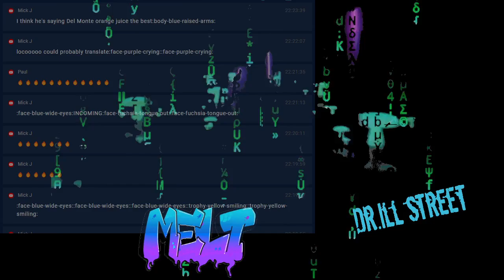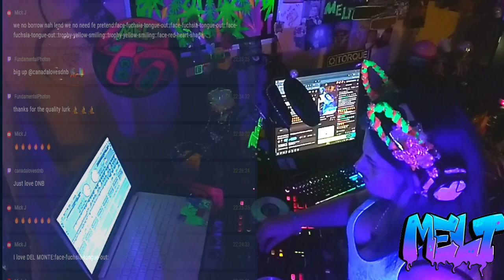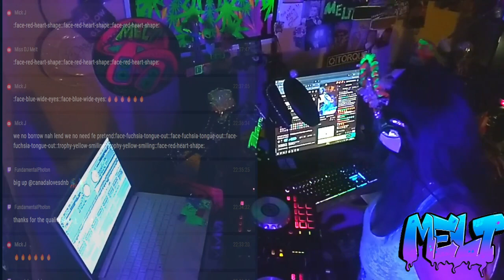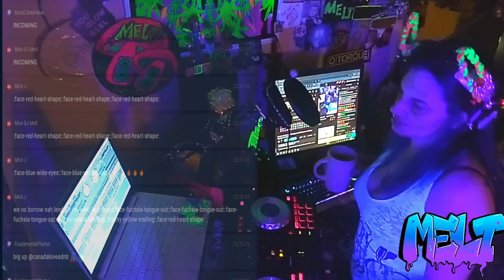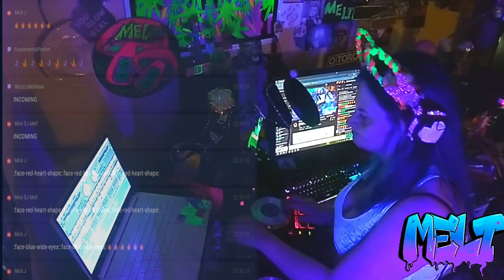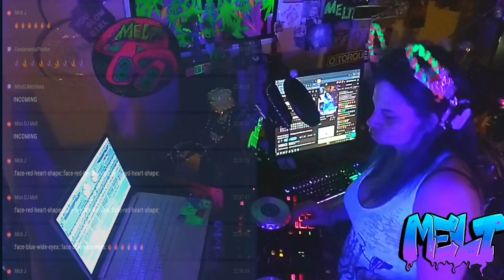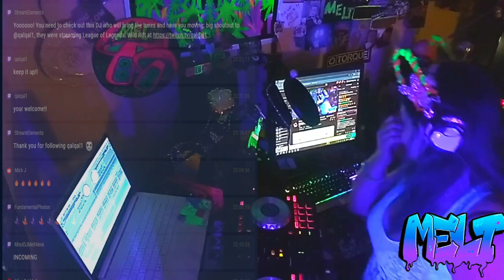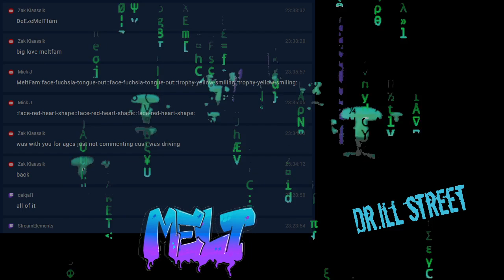DJ Melt (Missdjmelt4eva) September 19, 2024 (pt. 2)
Catch Dj Melt LIVE
Thursdays @ 9 PM UK (4PM EDT) here, on her YOUTUBE channel , & her twitch (Missdjmelt4eva)
   Also on Cyndicut radio on several platforms, Fridays at 8-10PM UK  (come chat with us on Mixcloud Live )
 Catch Dj MeLT , ALONG with MANY other talented artists @
4 Fresh bangers
DJ Melt , always Bringing the heat!! She's Got some FRESH bangers!! Come find out!!

Massive love to everyone tuned in now & in the future!! Big ups!!